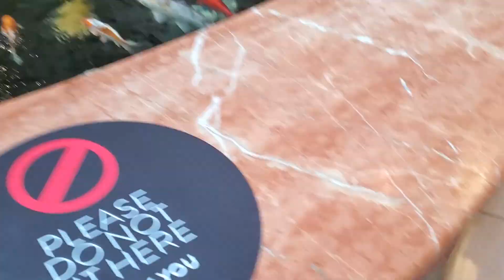short video @ tha mall God bless everyone!